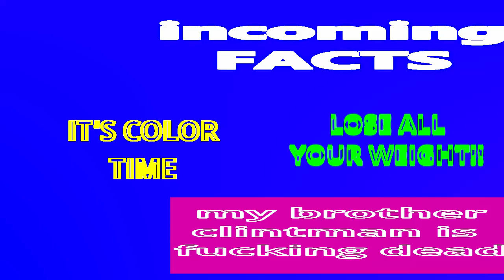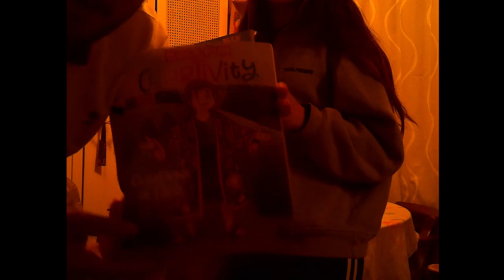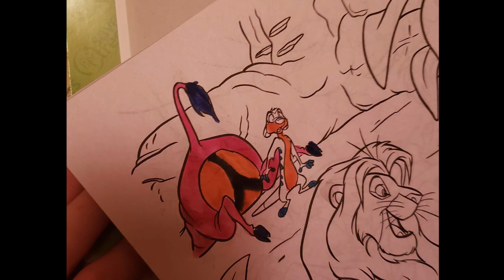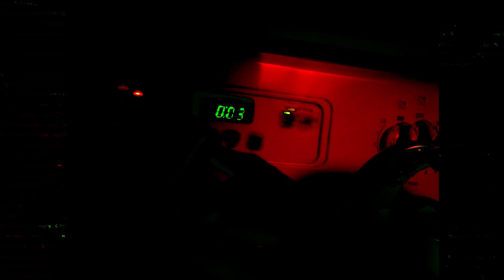LATE NIGHT 3: 4th Of July Special!!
Join us. As we doodle in mass produced scribblings and show you the ideal way to eat pop its and celebrate america day.